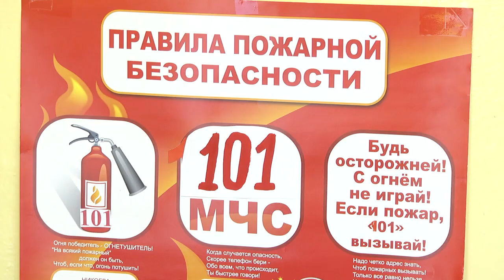2019-08-21 г. Брест. Новые методики в оказании помощи нуждающимся. Новости на Буг-ТВ.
Журналист А. Ноздрин-Плотницкая. Оператор Э.акунович П.Малашенок
Новые методики в обучении дошкольников используют спасатели областного центра. Вместе с педагогами и воспитателями детского сада №20 они активно внедряют особую программу для мальчиков и девочек, имеющих нарушения речи. Через общение ребята быстрее развиваются и активнее учатся говорить и запоминать. Вообще в Бресте активно развиваются различные направления помощи. Подробности – в следующем материале выпуска.